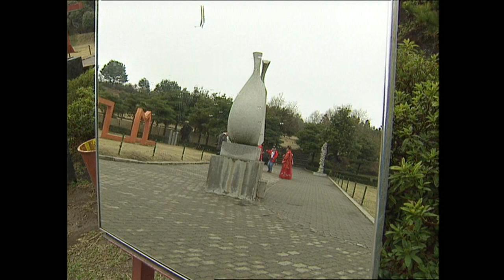레트로 제주MBC_신혼여행1(2021.02.10/제주MBC)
제주 여행
코로나19 제주 관광
90년대 추억의 제주신혼여행

코로나19로 막힌 여행길, 답답하시죠?
90년대 제주 신혼여행길로 떠나볼까요?

 1996년 제주국제공항 도착대합실~

 커플티 맞춰 입고,

 흰색 예복 입으신 신부님들까지

 대합실 한쪽에는 단체 신혼여행 줄~

 한복 입고, 한 손엔 꽃바구니

 맘 설레는 신혼여행길

 첫 여행 코스는 야외 미술관.

 단체여행에 빠질 수 없는 게임

 쑥스럽지만 볼에 입 맞추고~ 사진도 찍고

 유채꽃 배경 사진은 옛날이나 지금이나 '인기'

 산방산 앞 유채꽃밭에 사랑이 넘치네요~

 식물원에도 신혼부부로 북적

 '꽃보다 신부'~ 아름다운 옛 추억입니다.